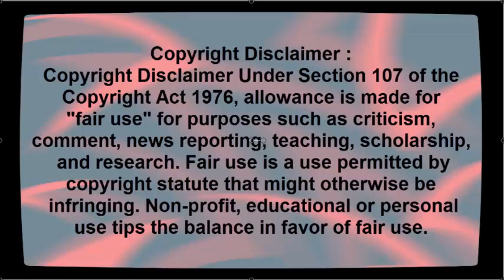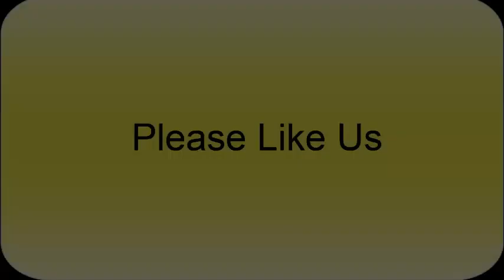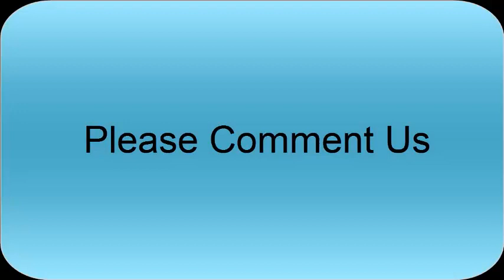Top 5 Killer Cruise Missile In The World 2018 ( 1# INDIA ) | Pakistani Reaction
You Will Watch Today Latest Reaction Vedeo | Top 5 Killer Cruise Missile In The World 2018 ( 1# INDIA )

Thanks:)

How Pakistani React To , Top 5 Killer Cruise Missile In The World 2018 ( 1# INDIA )
Pakistani Reaction,